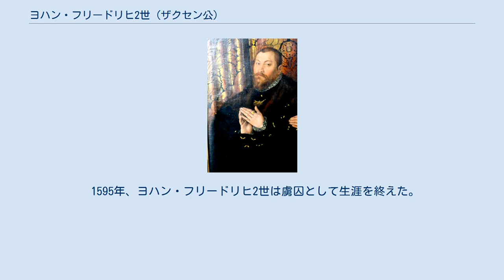ヨハン・フリードリヒ2世 (ザクセン公)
ヨハン・フリードリヒ2世（Johann Friedrich II., 1529年1月8日 - 1595年5月19日）は、ザクセン公（在位：1554年 - 1566年）。
ザクセン選帝侯ヨハン・フリードリヒ1世とジビュレ・フォン・ユーリヒ＝クレーフェ＝ベルクの長男。
 父ヨハン・フリードリヒ1世は1547年にザクセン選帝侯位を皇帝カール5世に剥奪されたため、ザクセン公位のみを継承した。
1555年にヘッセン方伯フィリップ1世の娘でザクセン選帝侯モーリッツの未亡人アグネスと結婚したが、同年に産褥死した。
 1558年にプファルツ選帝侯フリードリヒ3世（1559年に継承）の娘エリーザベトと再婚し、4男をもうけた。
成人に達したのは2人である。
 ヨハン・フリードリヒ2世は1566年に神聖ローマ皇帝マクシミリアン2世の捕虜となり、弟ヨハン・ヴィルヘルムがザクセン公となった。
しかし1572年にマクシミリアン2世の裁定により、ヨハン・フリードリヒ2世の存命していた2人の息子とヨハン・ヴィルヘルムの間で所領の分割が行われた。
 1595年、ヨハン・フリードリヒ2世は虜囚として生涯を終えた。
 ヨハン・フリードリヒ2世